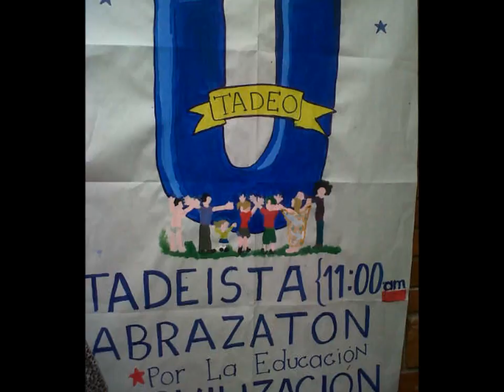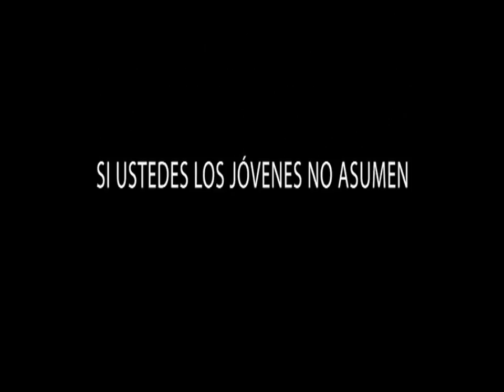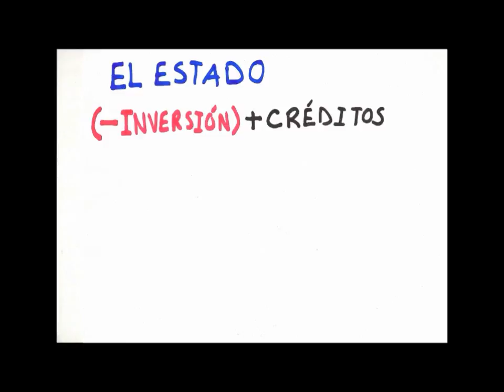Grupo 10 - Sección 7 .wmv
Alejandro Amaya Carvajal
Andrés González
Jose Francisco Porras

Trabajo final de constitución y democracia Grupo10-Seccion7